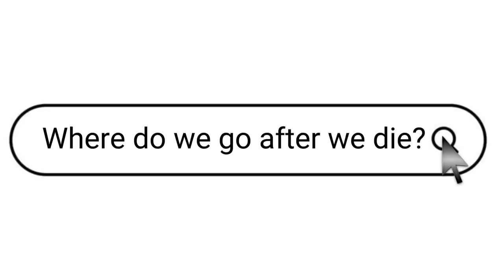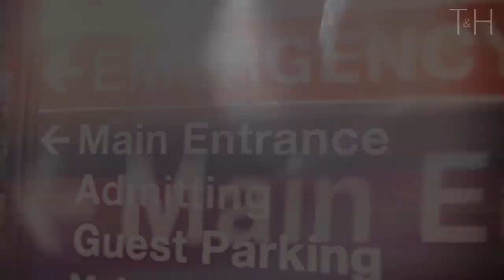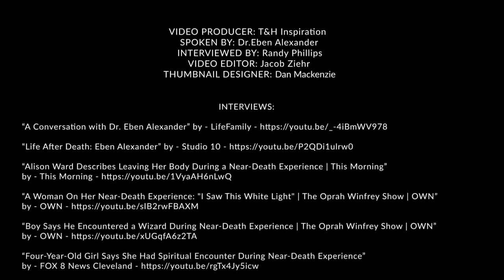Dr Eben Alexander On Afterlife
A powerful and profound stories on death, the afterlife, and NDE.
Featuring Neurosurgeon Dr. Eben Alexander.